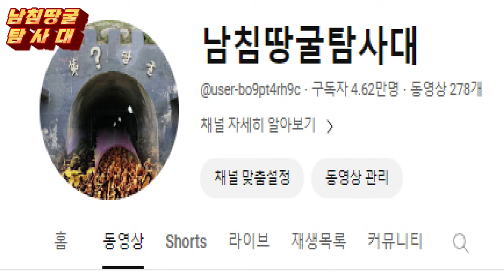남침땅굴 전문 유튜브 채널 남침땅굴탐사대#하마스땅굴#땅굴#남침땅굴#전쟁#일산땅굴#계양땅굴